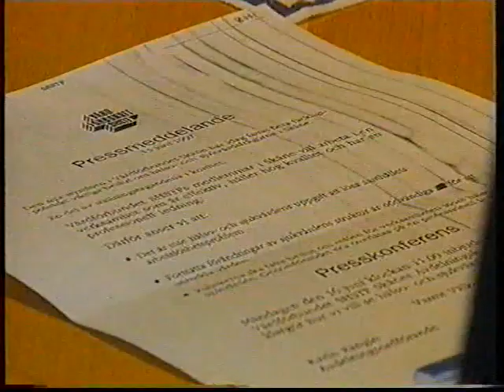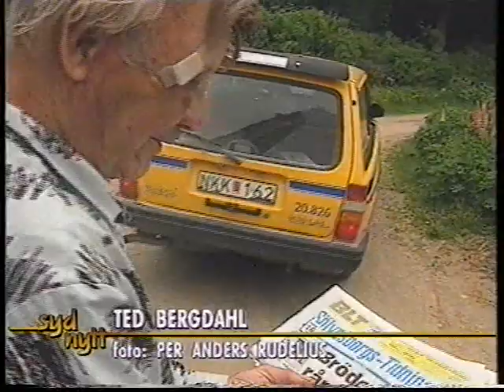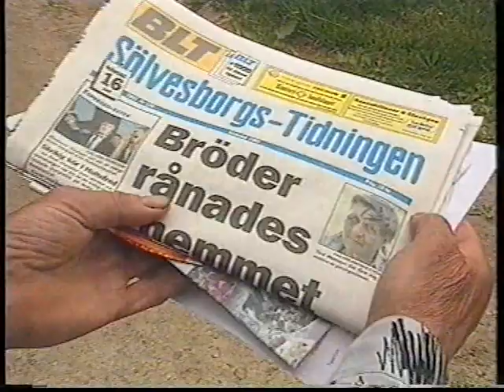Sydnytt 1997-06-16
En hel sändning av Sydnytt med Olof Engvall. Från den 16e juni 1997.